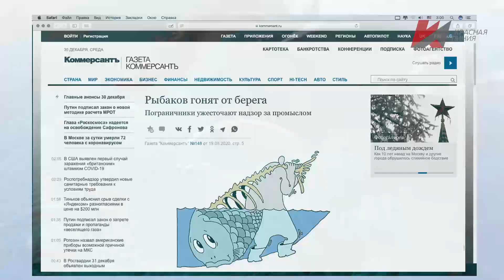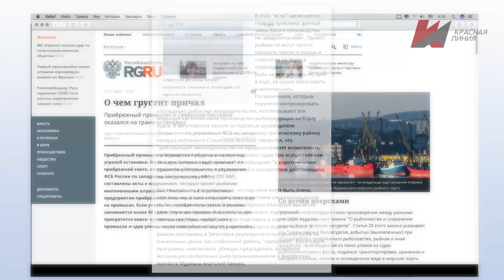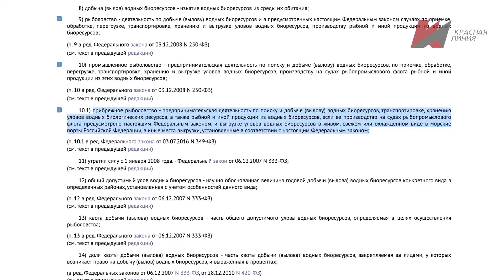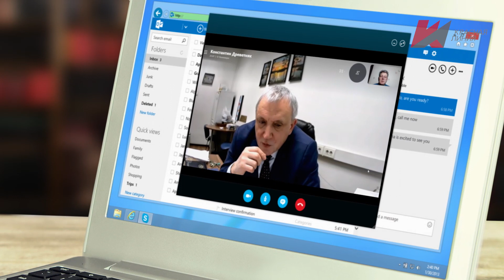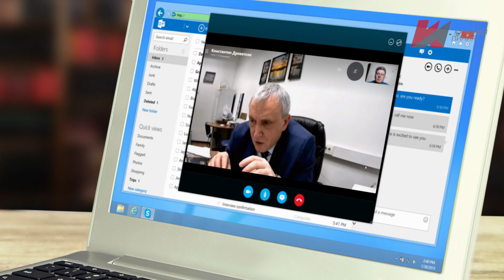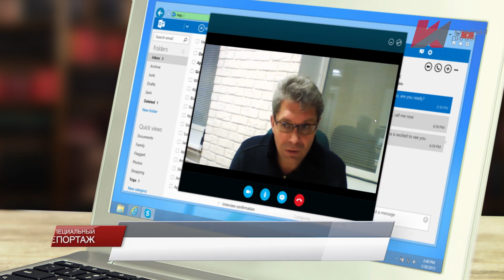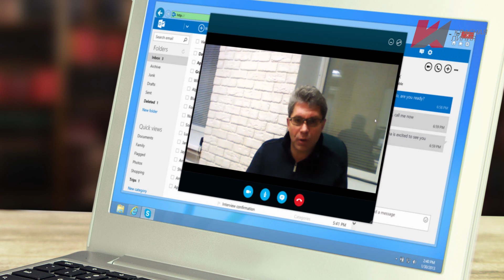Специальный репортаж «Конфликт интересов»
Объем выловленной в рамках «прибрежных квот» рыбы в Северном бассейне
 сокращается. Капитаны ставят суда на прикол. Рыбаки не выходят в море,
 потому что боятся получить штрафы от Пограничного Управления
 Федеральной Службы безопасности по Западному Арктическому Району.
 По различным оценкам, из пятидесяти судов, ведущих лов рыбы в рамках
 «прибрежных квот», более чем на тридцать уже составлены «Акты о
 нарушениях». Проблема в том, что рыбаки и пограничная служба по-разному
 трактуют дух и букву 166 Федерального закона «О рыболовстве».
 Что происходит? И как скажется эта непростая ситуация на нас, обычных
 потребителях свежей рыбы? Смотрите специальный репортаж «Конфликт
 интересов» на канале «Красная Линия»